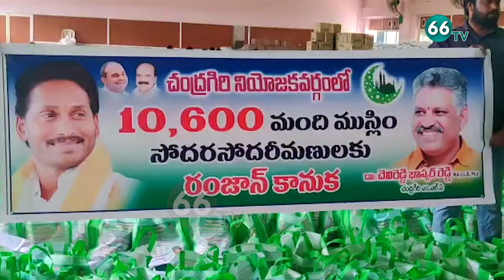YCP Leader Chevireddy Bhaskar Reddy Distributes Groceries to Muslims || Ramzan Special || 66TV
66 TV is a 24 x 7 Telugu News Channel Run by Brundha BroadCasting Network.Represents Complete News Stories in Detailed and Insightful Manner.66 tv Channel comprising Political News, women Infotainment Programs,Film News, Youth Based Programs, Devotional programs, special programs and People Issues.